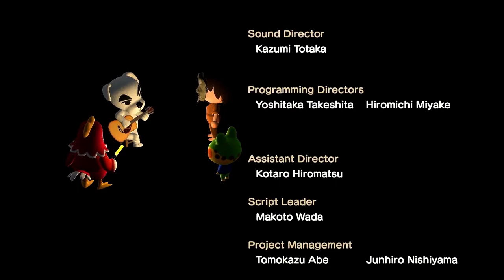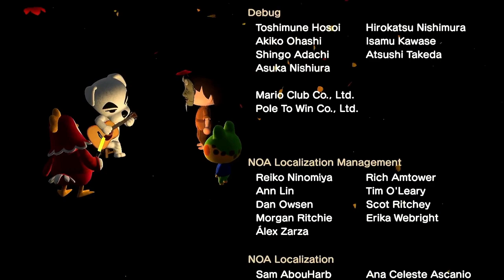K.K. March (Live) - Animal Crossing New Horizons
The live performance of the song K.K. March with video.